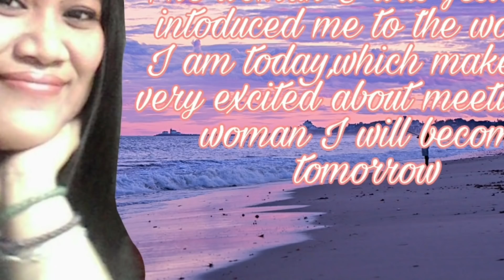How to make Roasted Peanuts with garlic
Peanuts are all time favorite and gives  lots of nutrients and protein in our body .

Thank you for watching this video and if your new to my channel please don't forget to like and click the subscribe button ,and the bell beside for updates on my new upload .